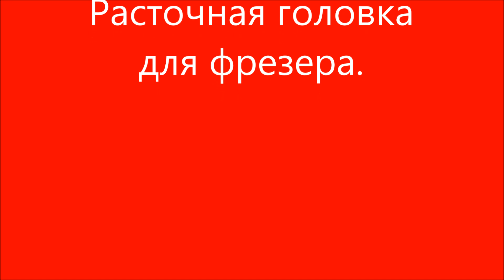Расточная головка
В этом видео рассказываю о расточной головке для фрезера НГФ110 и резцах для нее